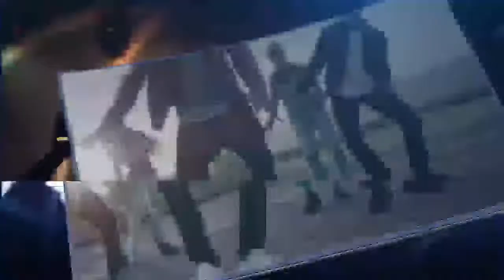LIVE: Interview With Lord Paper On Music Plus | Host: Mr Bonez | 27/10 /2021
Interview With Lord Paper On Music Plus | Host: Mr Bonez | 27/10 /2021